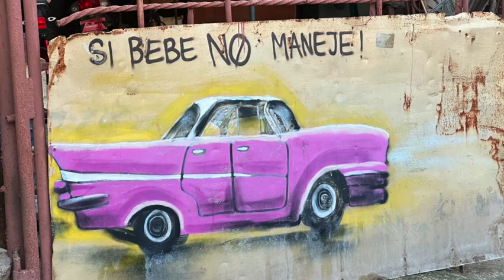Happy Valentines Havana Cuba